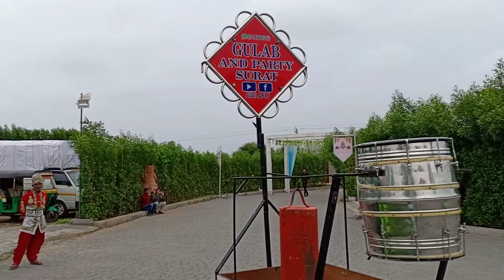क्या धुन है जरूर सुने 🥁गुलाब एंड पार्टी, Surat.Gujarat.🥁🎊 Mo. 97140 30668 📱Mo. 97146 48340📱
Nashik dhol tasha party surat.
Dhol nagara tasha party surat.
Kach vagadnar.
Famous dhol-tasha party of surat...